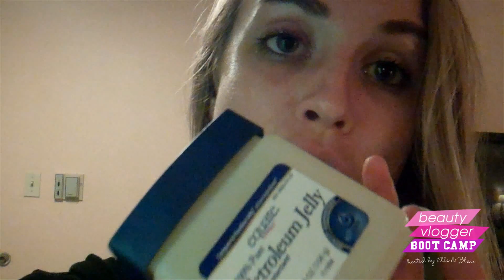Boot Camp After Dark: Rachel Nightly Beauty Tips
Get nightly beauty tips from Rachel, including why it's bad to sleep with your makeup on. Also, she shares a special tip she learned from her mom that helps prevents wrinkles. Find out what it is. For new episodes of "Beauty Vlogger Boot Camp," visit YouTube.com/ulookhaute every Tuesday.